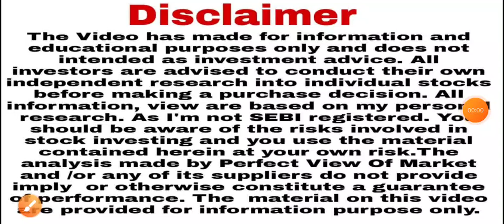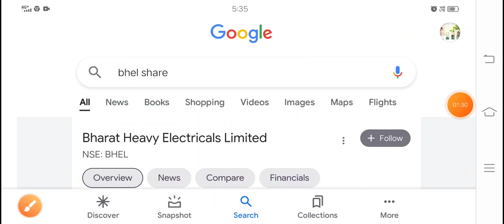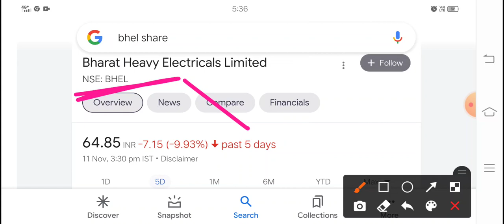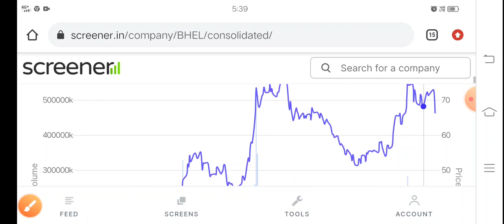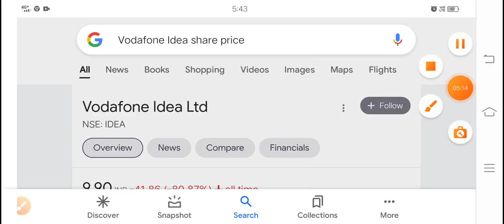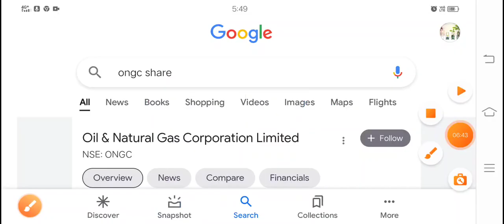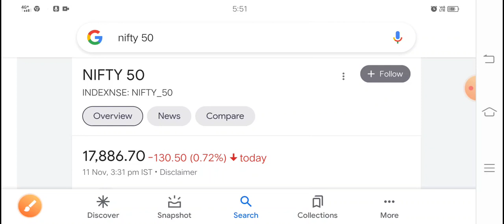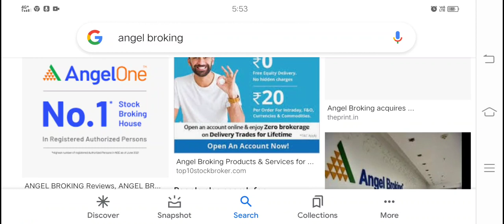बाजार भारी गिरावट ये शेयर रास्ते पर ला देंगे सब कुछ बेच Cash कर लो be careful